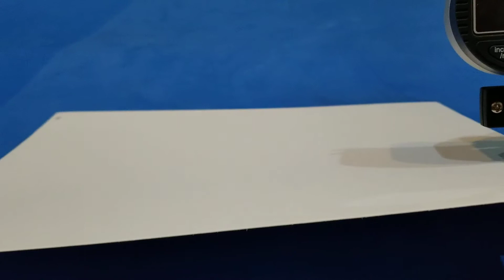Ivory 300 gram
Karakteristik :
- gramatur 300 gram
- warna putih natural / broken white di kedua sisinya
- memiliki ketebalan kertas antara 0,44mm sampai 0,45mm
- permukaan kertas berbeda antara sisi yang satu dengan sisi yang lainnya
- permukaan kertas licin di salah satu sisinya , sedangkan sisi lainnya permukaan kertas biasa seperti permukaan HVS
- permukaan kertas yang bagian licin akan memantul cahaya
- biasa di gunakan untuk pembuatan kotak makanan , cover majalah , serifikat cover buku , dll